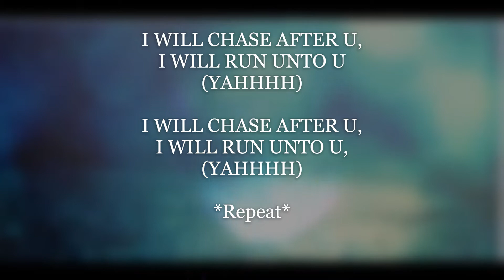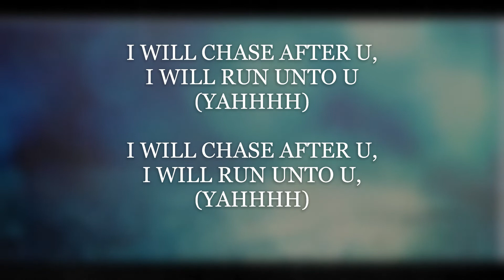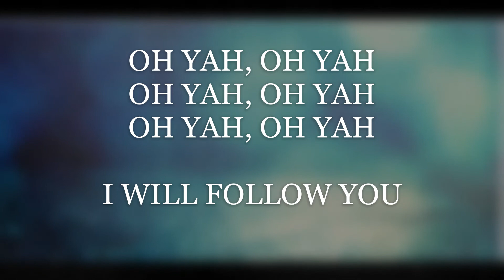Torah Strong - Oh YAH, Oh YAH ❤️ (All Eyes On Yah Album)